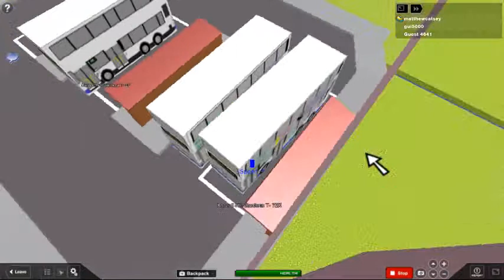ROBLOX: trident douple mustec backing up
Me backing up my roblox bus into the terminus in ROBLOX xD